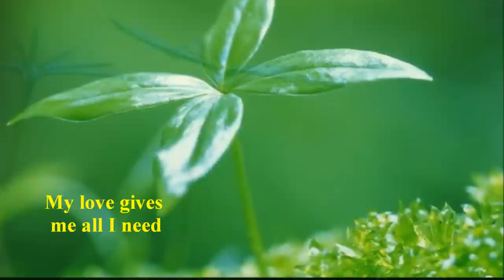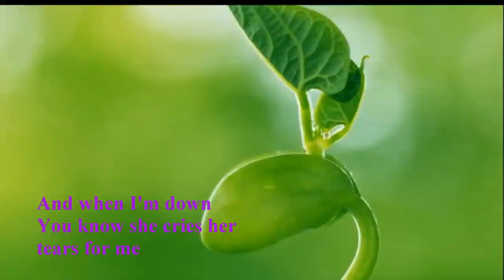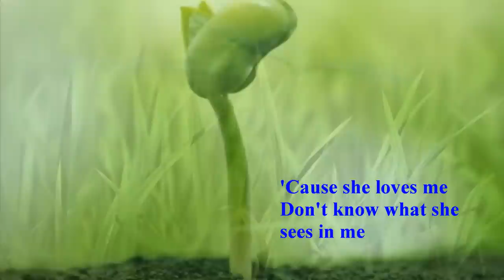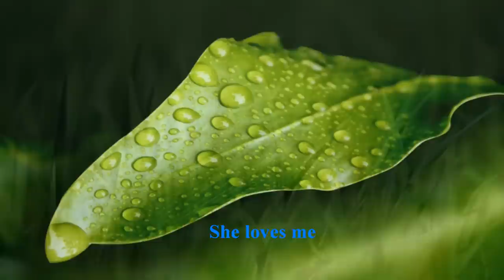JIM PHOTOGLO - THE BEST THAT I CAN BE [w/ lyrics]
Jim Photoglo, born James G. Photoglo, who also performed simply as Photoglo, is an American pop/soft rock singer from Inglewood, California. "The Best That I Can Be" a track from his 1980  "Photoglo" LP, Album